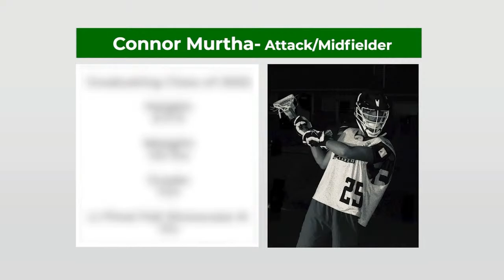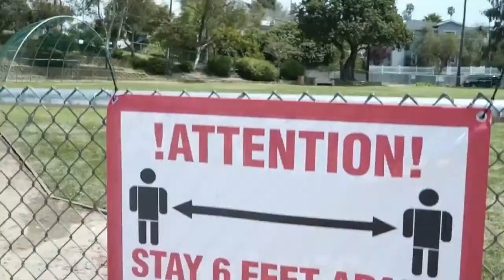Garden City vs Mepham | Girls Varsity Soccer 4:30 PM